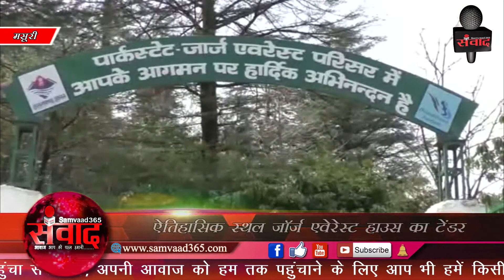ऐतिहासिक स्थल जॉर्ज एवेरेस्ट हाउस के लिए 22 करोड़ का टेंडर हुआ स्वीकृत SAMVAAD365